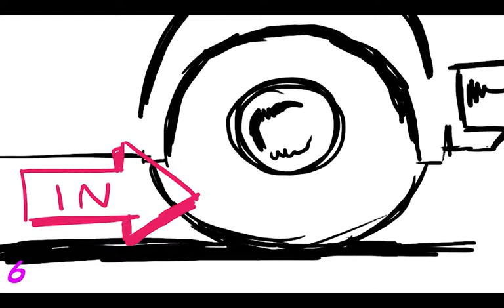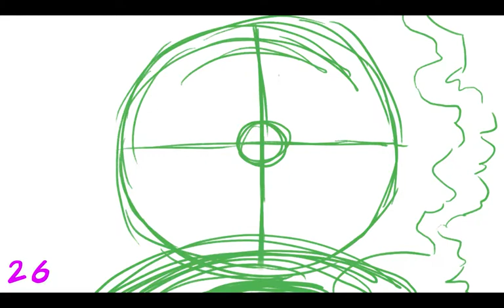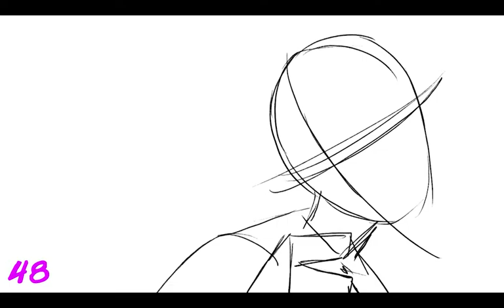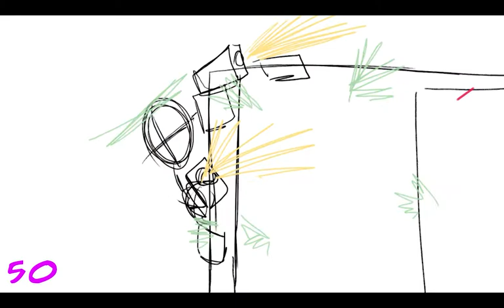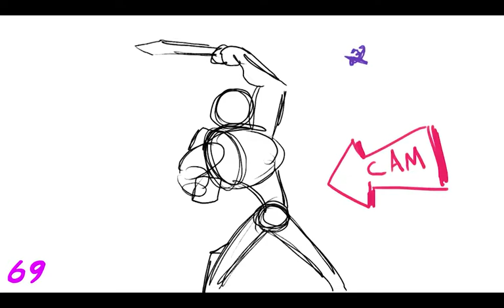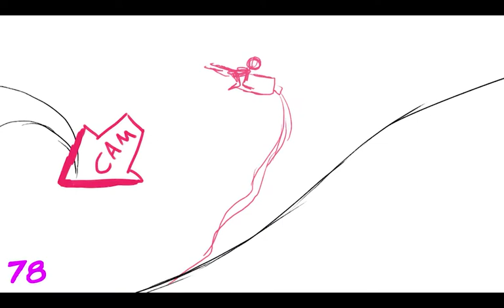Combat Fairies in "Pier Pressure" - Original Animatic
Here's the original animatic from my Combat Fairies short, "Pier Pressure."
If you haven't seen the finished short yet, watch it here first:

And check out the Combat Fairies Kickstarter page to get  your hands on the complete 12 chapter graphic novel and other cool stuff here: